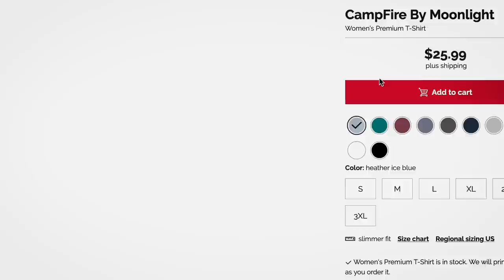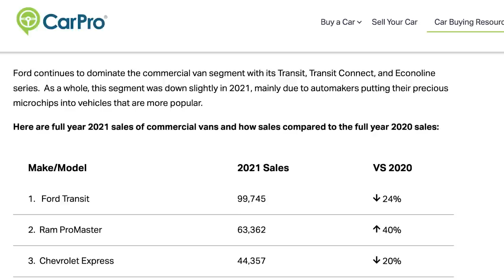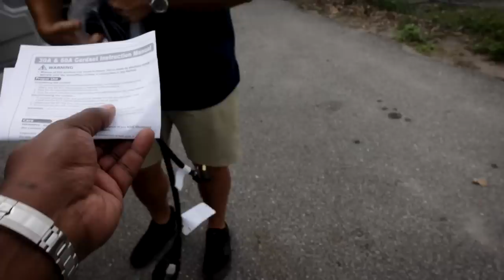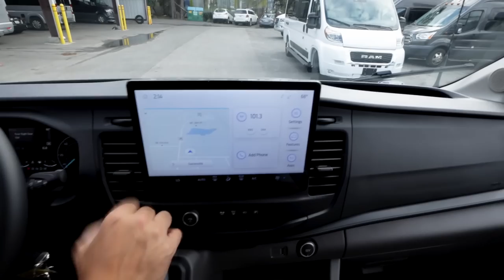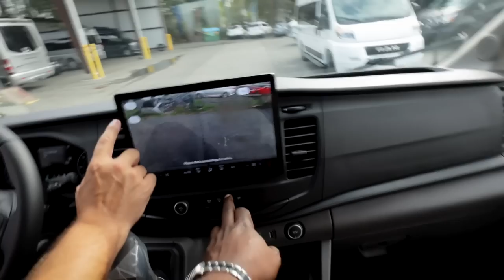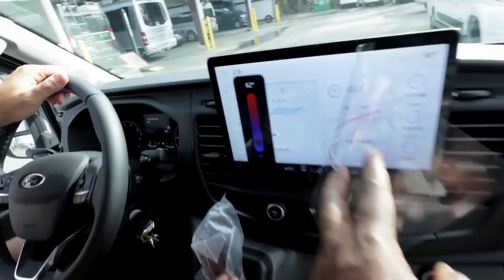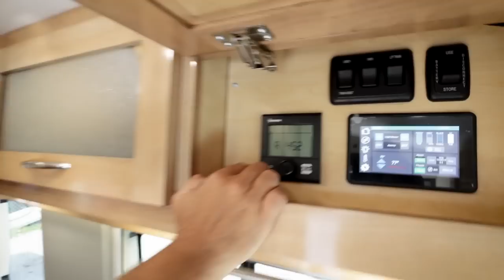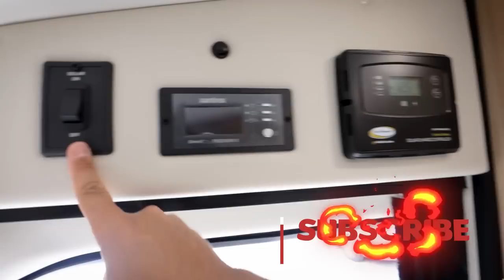2023 Coachmen Beyond 22RB AWD Ford Transit Class B Van Is Here!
We tour the all New 2023 Coachmen Beyond 22RB AWD Ford Transit Class B van for van life with a Rear Bath floor plan, Generator and Propane with Nick at Sunshine State RVs.

0:00 Intro
3:10 VanNoisSeur T-Shirt
3:55 Ford Transit Chassis
8:27 Top Selling Van
10:33 Utility Connections
13:32 Generator vs Lithium
17:56 Tow Capacity
23:40 Front Cab Features
28:11 Current RV Market
31:40 Kitchen
35:29 Storage
38:24 Double Beds
42:32 Truma Aventa AC
44:40 Rear Bath